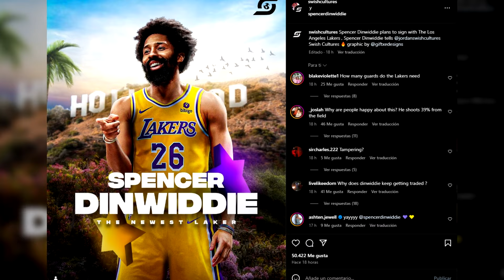¡¡SPENCER DINWIDDIE, NUEVO JUGADOR DE LAKERS!! ¡LOWRY, a SIXERS!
Hablamos del Mercado NBA y de la actualidad de la liga: Noticias IMPORTANTES del MERCADO NBA.. ¡Bienvenidos a mi canal de Youtube! Análisis, opinión y muchísima NBA por delante.

Pedidos de 59€ , 1 camiseta gratis
Pedidos de  99€ ,2 camisetas gratis + Envío Gratis
Pedidos de 159€ , 3 camisetas gratis + Envío Gratis
Pedidos de 199€ , 4 camisetas gratis + Envío Gratis

Camisa Gratis: Debe escribir la talla y el enlace de la camiseta gratuita que desea en la pantalla de pago Camisa Gratis: Debe escribir la talla y el enlace de la camiseta gratuita que desea en la pantalla de pago

Camisetas gratis - No compatible: Personalización, PATCH, Camisetas retroPara evitar afectar la entrega del pedido: Comente sobre camisetas gratis Si no hay existencias, reemplazaremos aleatoriamente otras camisetas

Instagram:  @ - estadisticasnba